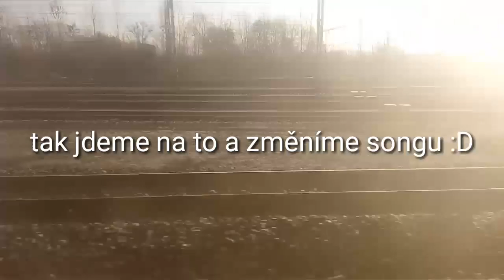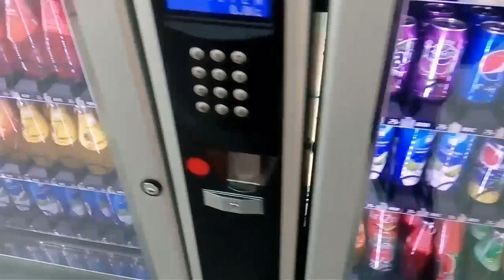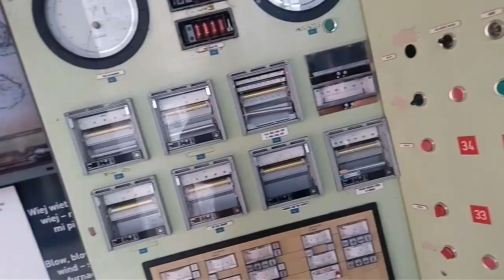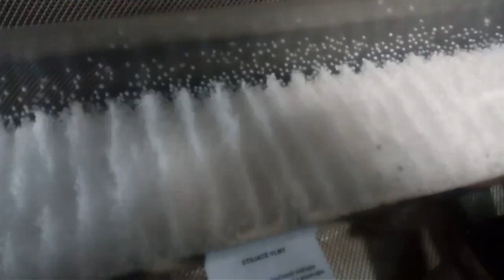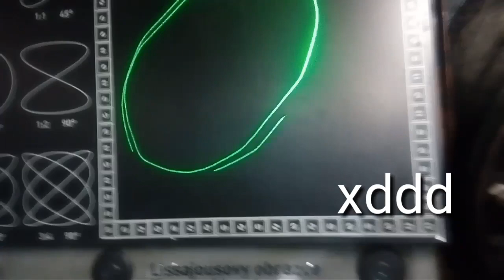První Vlog | U6 + Bonus :D | (1280x720) HD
Dneska video, kde jsme with friend šli první do Fórum nová Karolina a pak do muzea U6 v Ostravě Vítkovicích. Doufám, že na první vlog se to povedlo :D.

Ip serveru :
Port :
Verze :

Host :

Zařízení : Huawei Y6 pro

Natáčím : AirShou

Streamuju : DU recorder

Střih : KineMaster

D0daXinko